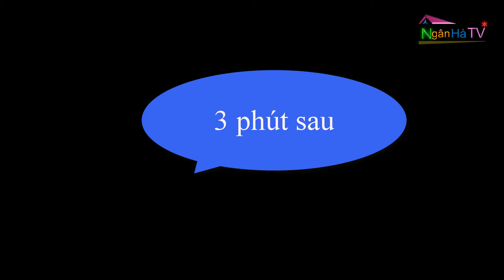Bé tập làm bánh trôi nước cùng với mẹ và ăn bánh trôi nước❤Ngân hà TV❤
Cảm ơn bạn đã xem video:Bé tập làm bánh trôi nước cùng với mẹ và ăn bánh trôi nước❤Ngân hà TV❤

nhân vật chính : bé ngân hà
nhân vật phụ : mẹ ngân hà
Bánh trôi nước là một loại bánh ngon đặc trưng riêng của vùng đất chiêm hóa hôm nay bạn ngân hà với mẹ làm bánh

nguyên liệu bao gồm : bộ gạo nếp nương
đường trắng và đường nâu

Lý do làm video : Làm để lưu lại những khoảnh khắc ngộ nghĩnh cho bé, nhũng hành động vui nhộn, những trò chơi của trẻ con,phương pháp nhận biết về môi trường xung quanh, nhật biết về các đồ vật

© Copyright by Ngân hà TV ☞ Do not Reup